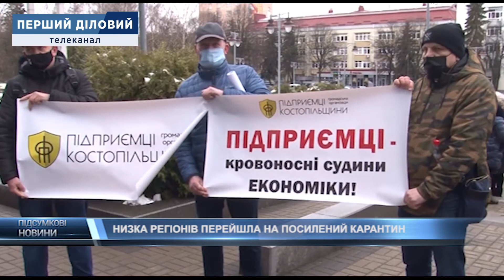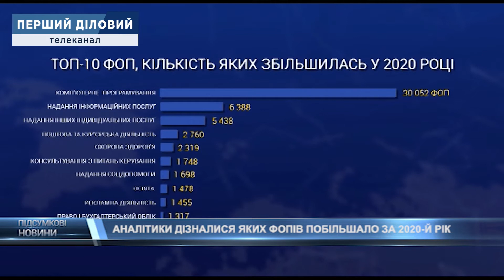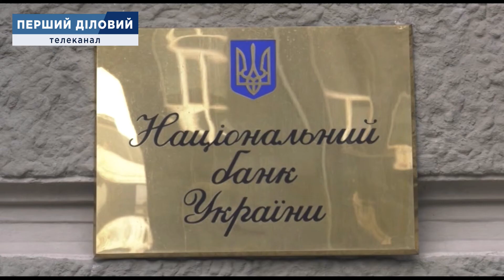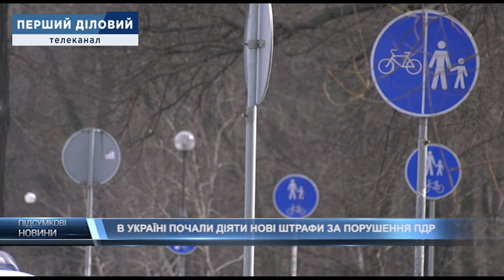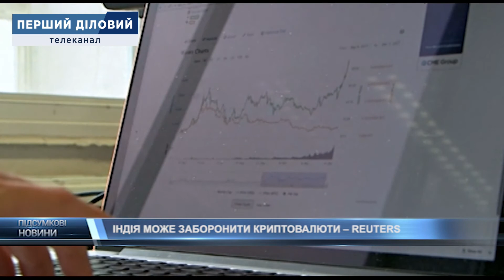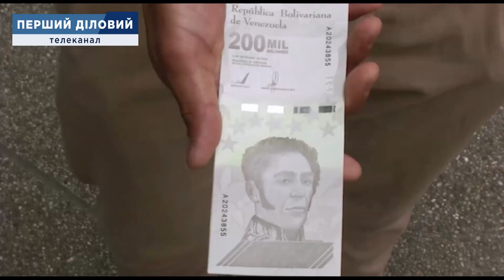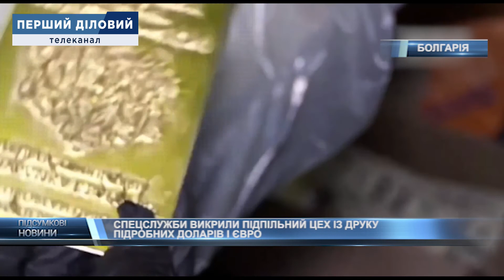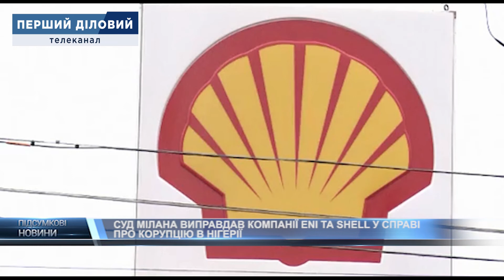Підсумкові новини тижня за 20 березня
1. Низка регіонів перейшла на посилений карантин
2. Запровадження земельної реформи в Україні: коли відбудеться і чого очікувати?
3. До завершення 2024-го року курс становитиме 31 грн за 1 долар
4. Новий епізод у справі про виведення коштів з ПриватБанку: розмір розтрат - 8,2 млрд гривень
5. В Україні почали діяти нові штрафи за порушення ПДР
6. Наглядова рада "Укрзалізниці" одноголосно підтримала відставку Володимира Жмака
7. На Львівщині ліквідують шахту "Надія"
8. "Арселорміттал Кривий Ріг" недоплатив податків на 2 млрд гривень — голова СБУ
9. За програмою "Доступна іпотека 7%" банки видали лише 12 кредитів
10. Парламент врегулював роботу колекторів
11. Індія може заборонити криптовалюти - Reuters
12. Китай вимагає від Alibaba позбутися медіабізнесу
13. США запровадять нові санкції проти Росії за втручання у президентські вибори
14. Венесуела випустила нову банкноту номіналом в 1 мільйон боліварів
15. Спецслужби викрили підпільний цех із друку підробних доларів і євро
16. Суд Мілана виправдав компанії Eni та Shell у справі про корупцію в Нігерії
17. Єврокомісія створила структуру для інновацій в малому бізнесу обсягом 10 млрд євро